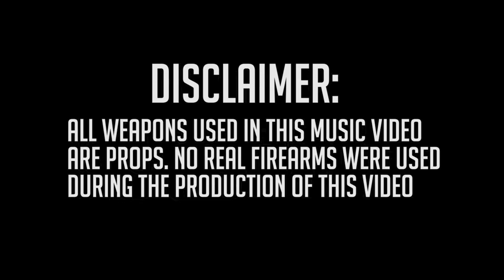Big Plug Bellz - “Big Plug” (Official Music Video) Shot By